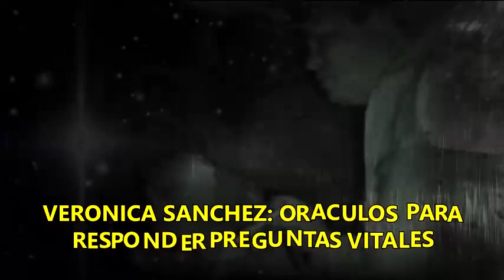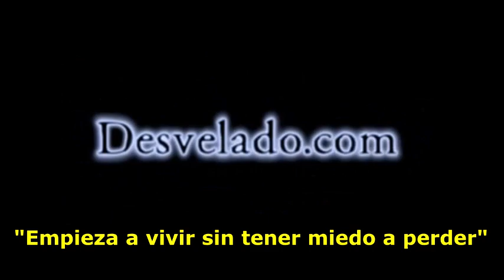LOS DESVELADOS - VERONICA SANCHEZ: ORACULOS PARA RESPONDER PREGUNTAS VITALES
LOS DESVELADOS - VERONICA SANCHEZ: ORACULOS PARA RESPONDER PREGUNTAS VITALES - Veronica Sanchez, hipnoterapeuta clinica, nos habla sobre los orígenes de los oraculos que eran la respuesta que una deidad daba a determinada consulta, a través de un intermediario y en un lugar sagrado. Por ejemplo, es conocido el Oráculo de Delfos, donde el dios Apolo respondía a las interrogantes de quienes asistían.